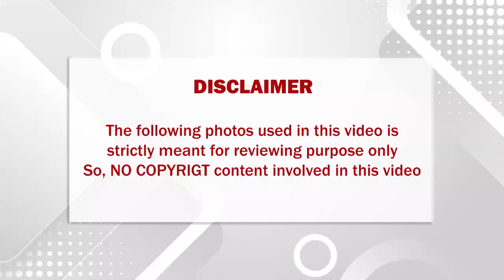அலெக்ஸ் பாண்டியன் படத்தில் நடித்த இந்த நடிகையின் தற்போதைய பரிதாப நிலை